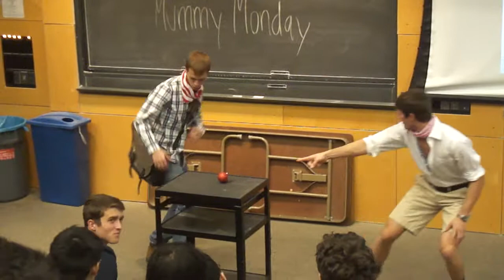Mummy Monday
Monday in between lectures